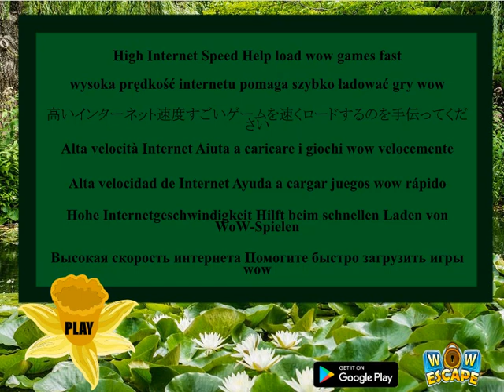grandfather seeking the grandson video walkthrough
WOW-Grandfather Seeking The Grandson is developed by wowescape.com.In this escape game, A grandfather and grandson comes to the garden, But unfortunately a grandson goes to the wrong way and missed ,So you have to help the grandfather to find his grandson.